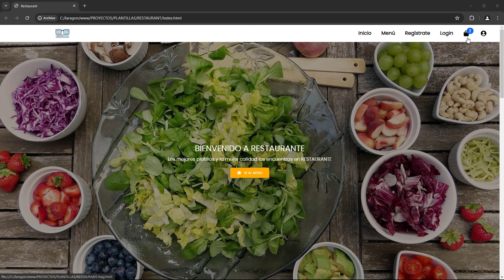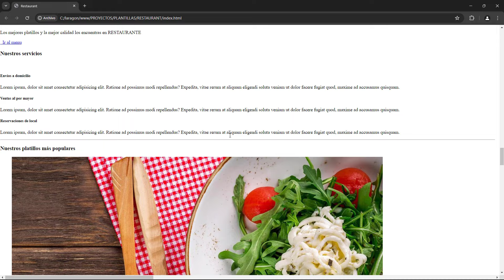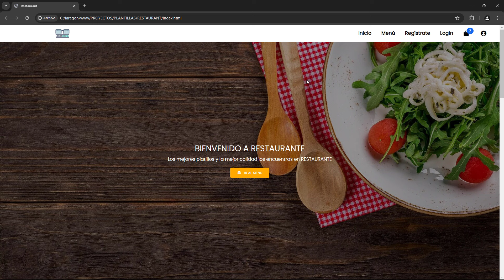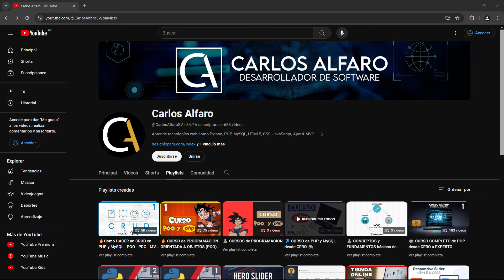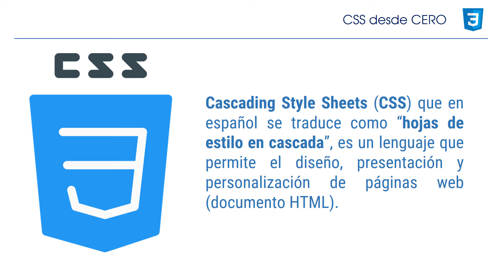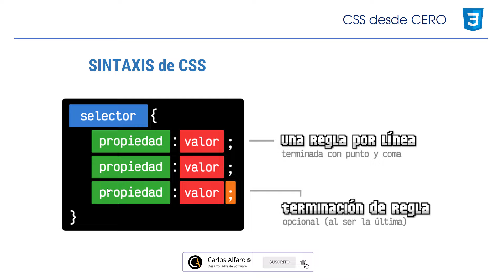🔥 CURSO de CSS - 01 ¿Que es y para que SIRVE un ARCHIVO CSS?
¿Qué es y para qué SIRVE un ARCHIVO CSS? ¿Qué es el lenguaje de CSS?. CURSO COMPLETO de CSS GRATIS desde CERO a AVANZADO (EXPERTO)